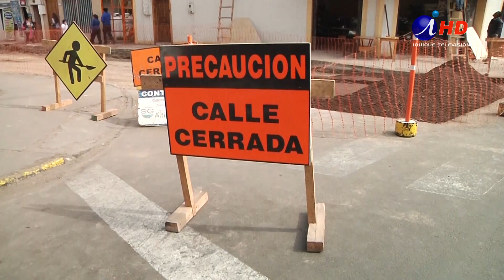Anuncian solución a problemas sanitarios (01.03.2024) iquiquetv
ANUNCIAN SOLUCIÓN A PROBLEMAS SANITARIOS

Un convenio de colaboración y otro de reparación de emergencia de Redes Sanitarias dañadas en suelos salinos de la región, firmaron este viernes los máximos representantes de la matriz de Aguas del Altiplano y el Gobernador Regional, José Miguel Carvajal.